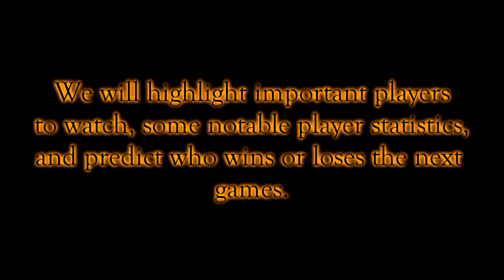QUACKAST: Season 2 Episode 4, Part 2: Spooky Knights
Late upload but here it is. Go Ducks!!

Images:
Benedict, Vincent. “Arizona Coyotes: 12 Days of Christmas.” Howlin' Hockey, FanSided, 17 Dec. 2016,

By: Jim Biringer, Editor. “Pavel Zacha Has Finally Defined His Role for the New Jersey Devils.” Last Word On Hockey, 1 Mar. 2021,

Fischer, John. “New Jersey Devils Goal Breakdown: Dougie Hamilton in 17 Seconds.” All About The Jersey, All About The Jersey, 18 Oct. 2021,

Ingemi, Marisa. “Coyotes' Clayton Keller Connects with Boston Roots.” Boston Herald, Boston Herald, 10 Dec. 2018,

Knoll, Andrew. “Kings' Younger Players to Be Tested as NHL Preseason Opens.” Daily News, Daily News, 29 Sept. 2021,

“New Jersey Devils Special Event Logo History.” New Jersey Devils Special Event Logo - National Hockey League (NHL) - Chris Creamer's Sports Logos Page - SportsLogos.Net,

Press, Associated. “Coyotes Fall to Hurricanes despite 37 Saves from Rookie Karel Vejmelka.” Arizona Sports, 31 Oct. 2021,

Reeve, James. “Ilya Lyubushkin's Physicality Helping the Arizona Coyotes Blueline.” Howlin' Hockey, FanSided, 17 Jan. 2019,

Stephens, Eric. “If Ducks' Ryan Getzlaf Wants to Be Traded to a Contender, Here Are Some Potential Fits.” The Athletic, The Athletic, 25 Mar. 2021,

“Troy Terry.” Boutique Hockey Agency - KO Sports, 20 Nov. 2020,

TOM CANAVAN, AP Sports Writer. “Hughes Scores 2, Lifts Devils Past Blackhawks in OT: Taiwan News: 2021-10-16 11:08:03.” Taiwan News, Taiwan News, 16 Oct. 2021,

Villano, Nick. “Don't Be Surprised If New Jersey Devils Protect Andreas Johnsson.” Pucks and Pitchforks, FanSided, 25 June 2021,

Highlight of Goal:
Sportsnet

On behalf of: EVP Recordings

Highlight and Right click the URL in the description here, an option will say go to (the URL in description), it will take you to the latest BBQ episode.